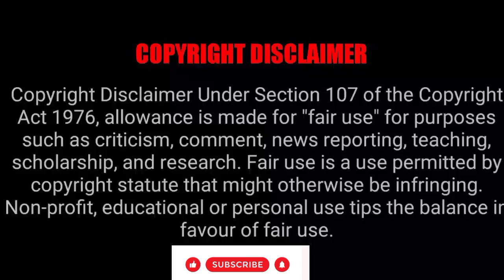சீரியல் நடிகர்களின் திடிர் மாற்றம் ரசிகர்களுக்கு அதிர்ச்சி 😳